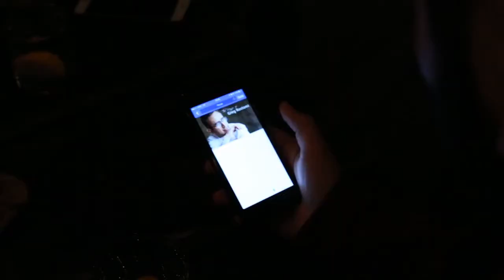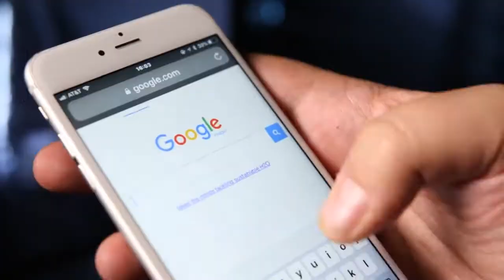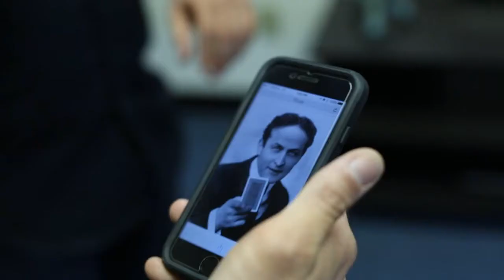Inject 2 System (In App Instructions) by Greg Rostami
Magic that's ALWAYS with you.

"Rostami brings magic into the 21st century."
- David Blaine

"When THEIR phone is all you have, and you want to do MIRACLES, Inject is a NECESSITY!"
- Dan White

"Inject is natural, versatile and PERFECT. An app you will LOVE using!"
- John Archer

"Inject is fantastic. Works flawlessly... I use it ALL the time."
- Jan Forster

"There are no magic apps that are better than teleFoto and Inject. Bravo!!!"
- Bobby Motta

"Inject isn't just one app, but MANY. So many powerful effects."
- Angelo Carbone

"Inject feels as organic as magic with any borrowed object. Direct. POWERFUL!!"
- Justin Flom

"All of Greg's apps don't suggest the use of technology. Organic magic that can be performed anytime in the REAL WORLD!"
- Patrick Kun

"Mentalism at its best without a visible phone."
- Titanas

"Everyone knows, I don't DO APPS... but with Greg's apps, there's NO PHONE in play?! All I can say is... I USE IT and I LOVE IT!!!"
- Alexander Kolle

From the creator of iForce and teleFoto comes the biggest revolution in phone magic.

The Inject System runs on iOS and Android, but you can perform on any device.

All Inject effects are ON A BORROWED SPECTATOR'S PHONE without an accomplice.

Imagine...

Instantly know what your spectator is searching for on THEIR phone (no Bluetooth, no Wi-Fi).

Force anything on your spectator even though they have a completely FREE choice!

Demonstrate your super-human memory of the dictionary or celebrity birthdays -- without memorization!

Leave an impossible photo on your spectator's Facebook page!

You will perform these astonishing effects and MORE with Inject.
So easy you'll perform in 5 minutes (includes video instructions).
You NEVER touch their phone and your phone is NEVER in play.
Perform Inject effects even if your phone is dead!
Comes with 18 ASTONISHING effects!
Create your own custom effects for endless possibilities.
No skill, no memorization, no accomplice, no Bluetooth, no Wi-Fi, no voice recognition, no reset.
Perform surrounded, anytime, anywhere (with Internet) with NO PROPS!
Everything can be examined before and after the effect.
Works on ALL devices and ALL browsers.
The magic happens on THEIR phone!!
Without any props or skills, you'll perform amazing magic and mentalism that will astound everyone!

TV performance rights are NOT included with purchase.

All TV rights are reserved and available from Rostami Magic.